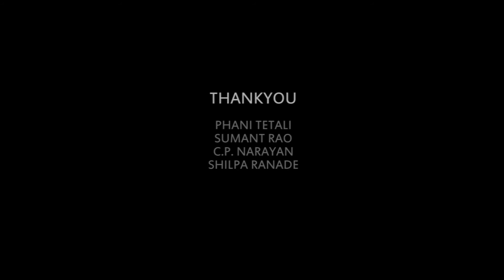Naaz, IDC, IIT Bombay Student's Short Animation Film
This animation film was done by Vidushi Yadav, IDC IIT Bombay. The film is about a girl who comes from a broken family, as a kid, she was welcomed and loved but her parent's loveless, dysfunctional marriage had a deep impact on her and she starved for the love and attention that every child deserves. When she grew up she had everything beauty, attention, money, and independence but she felt empty because the ghosts of her past were still following her. She roamed around in search of real love, from one person to the other, only to find that her ghosts are never going to leave her, she would never be free of her inhibitions which are so deep-rooted. Finally, she found peace, not in other people but in herself.